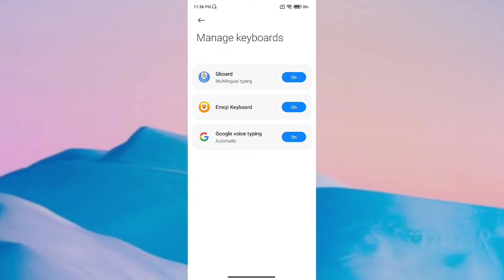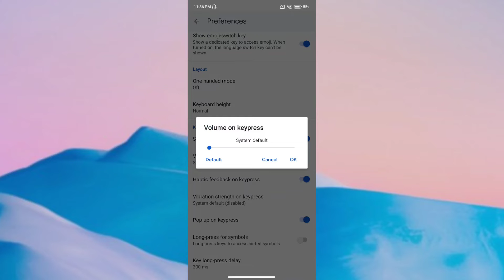Redmi Note 10s Keyboard Sound setting How to enable & Disable